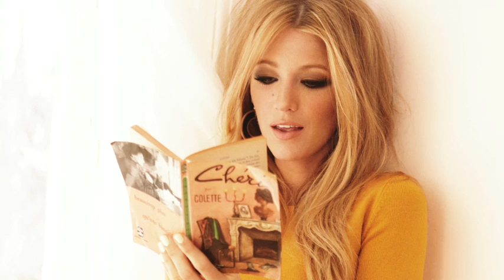Blake Talks Shoes, Style, and Puppies at Her July 2011 Cover Shoot - Glamour Cover Stars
Blake Lively talks candidly about shoes, her personal style, and her puppy during her July 2011 Glamour cover shoot.

Your guide to the latest fashion trends, outfit ideas, hairstyles and makeup how-tos, and celebrity news.